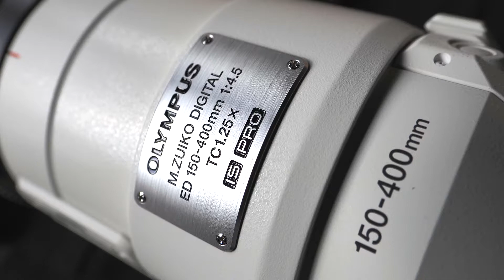2年以上待った超望遠ズームレンズ